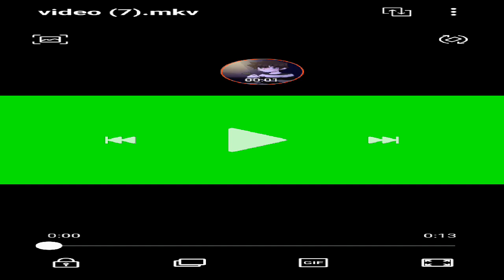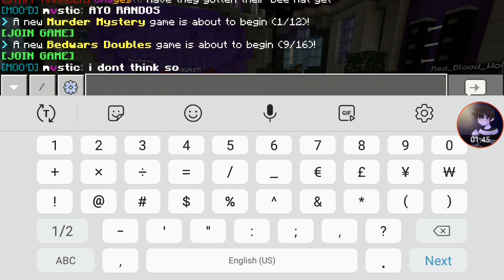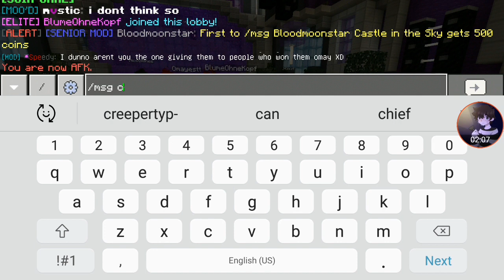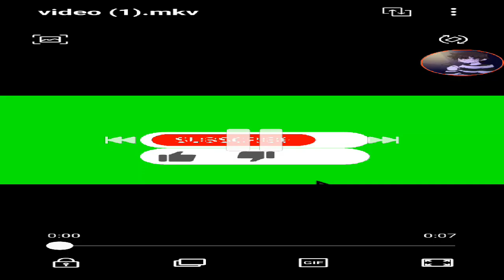mineteria play Chris Afton3641 ep211